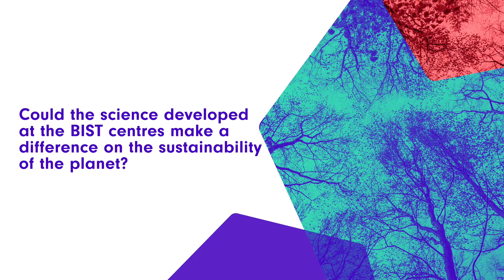2020 BIST Conference - The Sustainability Movie - Question 1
Could the science developed at the BIST centres make a difference on the sustainability of the planet and people welfare?